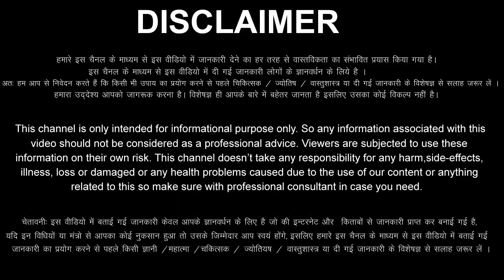तुला राशिफल 27 से 31 जनवरी 2023 / 5 अच्छी खबर मिलेंगी / Tula Rashi 27 to 31 January 2023 Rashifal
aaj ka Tula rashi ka aaj ka rashifal aaj ka Tula Rashifal 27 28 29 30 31 January 2023
Tula Rashifal January 2023
Tula Rashi January 2023
Libra Horoscope January 2023